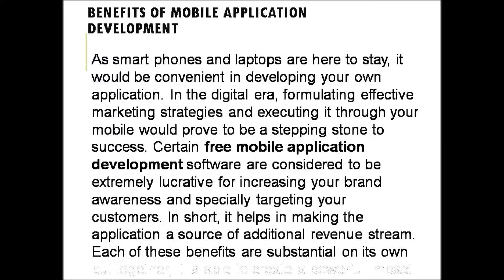Get Acquainted With The Importance Of Free Mobile Application Software For Your Business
For more information about free application development, free app development,Please visit the Illusion groups.